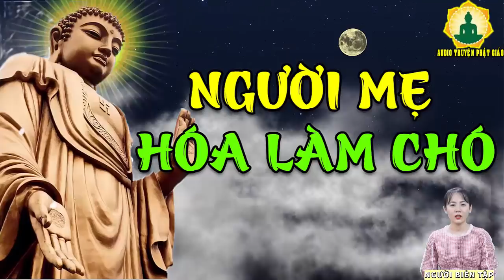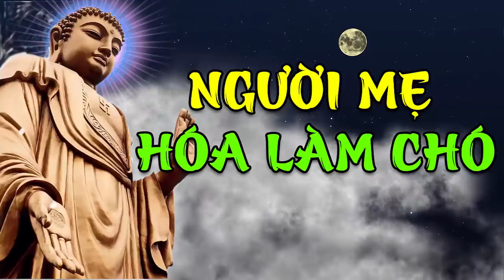Kể Truyện Đêm Khuya - NGƯỜI MẸ HÓA CHÓ Nghe Để Ngủ Ngon Ngủ Sâu Hơn